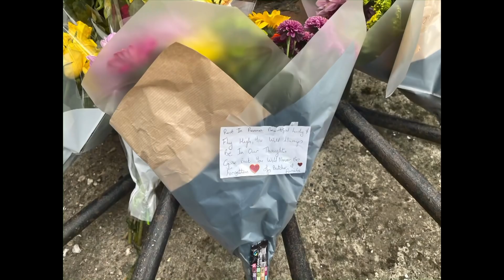Police Officer B•dy Found in Kent Woods, Mu•der Investigation Launched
A serving PCSO (Police Officer) found d•ad near woodland on Tuesday was murdered, police said.

No arrests have yet been made following the death of 53-year-old Julia James, whose body was found in Akholt Wood, Kent.

The loss has shocked the tiny nearby hamlet of Snowdown, near Dover, where Ms James is believed to have lived with her husband.

Home Secretary Priti Patel expressed her “sincere condolences” to Ms James’ friends, family and colleagues.

Officers were called shortly after 4pm on Tuesday to the Aylesham Road area of Snowdown.

The death was originally viewed as “suspicious” but Kent Police confirmed on Wednesday afternoon that it is now being treated as murder.

Local resident John Miller, 72, said: “I can’t believe it’s true to be honest, everyone feels safe round here.

“(I’m) gutted, gutted for the family and whoever it is I hope they catch them and they get put away for life.”

He knew Ms James’ family, whom he described as “very close”, and said what happened was a “hell of a loss”.

In Snowdown, a police officer was standing guard outside the home where Ms James is believed to have lived, while another officer was seen in the garden.